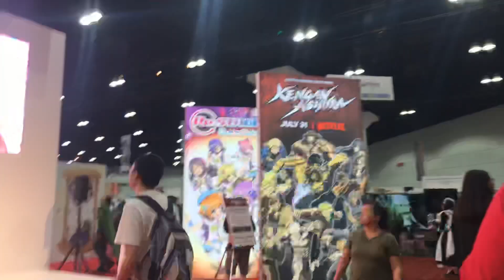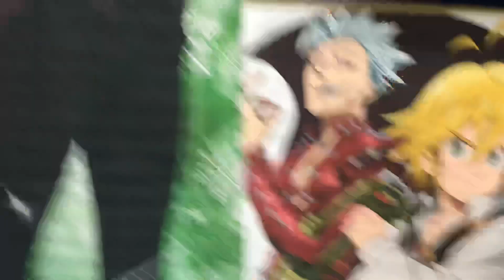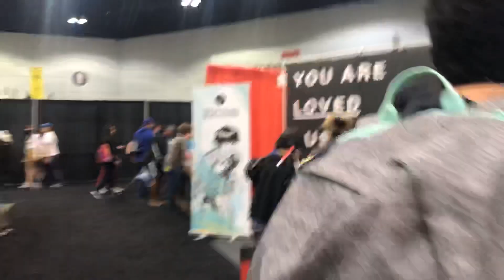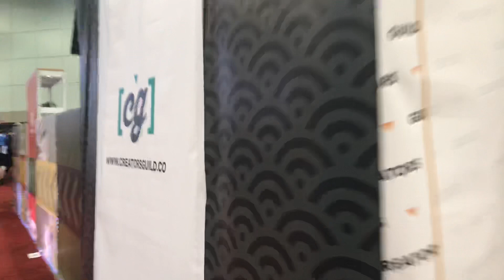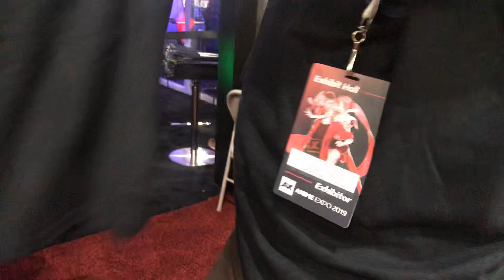Anime Expo 2019 Day 2! Exhibit Hall Tour!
Here I give a small tour of the Exhibit Hall at Anime Expo 2019 Day 2! Enjoy!